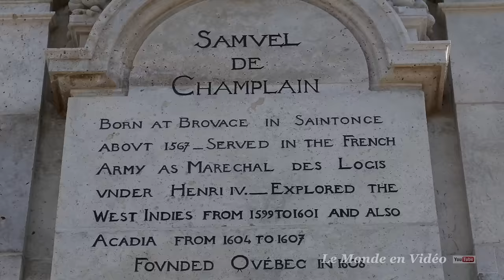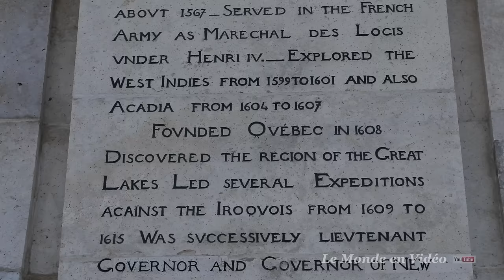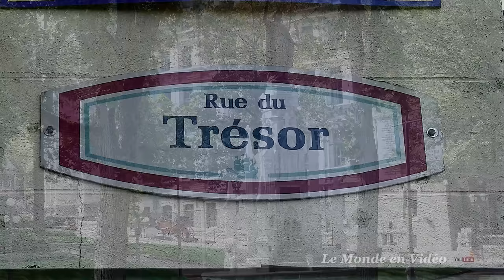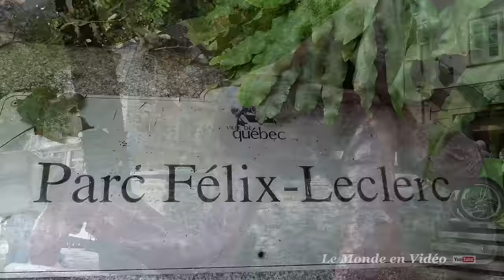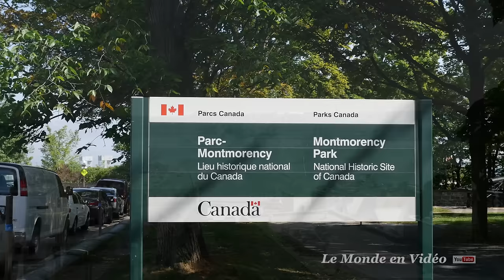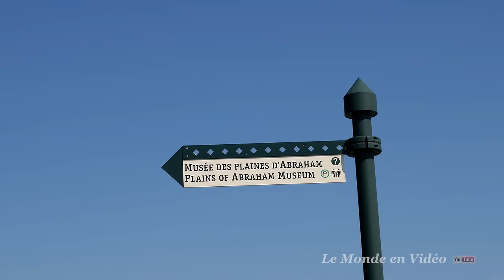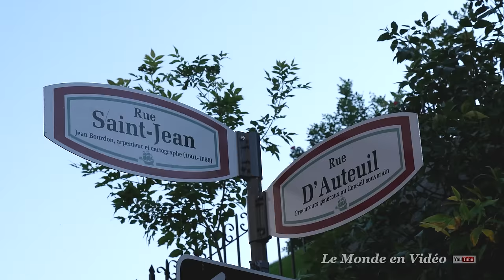Old Québec City Tours , Canada (UNESCO’s World Heritage )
Old Québec, a historic district of Québec City, is inscribed on UNESCO’s World Heritage List as “the cradle of the French civilization in America”.

Old Quebec Tours -Visite du Vieux Québec .

(Description en français en- dessous )

A film shot in Quebec City September 16, 2015 during a one-day visit.

A. Walking in the main places of Old Quebec as:
 1. Le Chateau Frontenac
 2. Forts- Chateaux et-Saint-Louis .The Dufferin Terrace
 3. The Treasury Street.
 4 .Faubourg and St. John the Baptist.
 5. The Quartier Petit Champlain
 6. Climb Cap Diamant
 7. Parc Montmorency
 8. The gate of St. John and the Fortification

B. Visit by bus with  Québec Tours red loop ).
The main places that we see in the video are:

(Narration in French and English by our guide Daniel.)

1. Start. to the Fort Museum near the Chateau Frontenac
2. Saint Rock Church
3. The Gare du Palais
4. Champlain Boulevard.
5. The Grande Allée street
6. The Armoury
7. The west wall of the fortification of the city.
8. The Plains of Abraham and his story about the battle
9. The Cartier Street and its artisanal manufacturing lamps.
10.La rue Saint-Jean
11.La Saint-Jean Gate and fortifications.
12. Quebec City Hall
13. Porte Moncalm
14. Porte Citadelle of Quebec.
15. Back at the Chateau Frontenac

Un film tourné à Québec le 16 septembre 2015 lors d'une visite d'une journée.

A. Marche dans les principaux lieux du vieux Québec tel que :
 1. Le Chateau Frontenac
 2. Forts- et- Chateaux Saint-Louis .La terrasse Dufferin
 3. La rue du trésor .
 4 .Faubourg et Saint-Jean-Baptiste .
 5. Le Quartier Petit Champlain
 6. Gravir le cap Diamant
 7.Parc Montmorency
 8. La porte Saint-Jean et les Fortifications

B. Visite en Autobus avec le circuit de la ligne rouge .Les principaux lieux que l'on voit dans la vidéo sont :

Narration en Français et en Anglais par notre Guide Daniel .
1. Départ . Musée du Fort près du Chateau Frontenac
2. Église Saint Rock
3. La Gare du palais
4. Boulevard Champlain.
5. La rue Grande Allée
6. Le Manège Militaire
7. Le mur Ouest de la la Fortification de la ville .
8. Les Plaines d'Abraham et son histoire sur la bataille
9. La rue Cartier et ses lampadaires de fabrication artisanal.
10.La rue Saint-Jean
11.La porte Saint-Jean et ses fortifications .
12.L'Hôtel de ville de Québec
13.Porte Moncalm
14.Porte Citadelle de Québec.
15. Retour au Chateau Frontenac